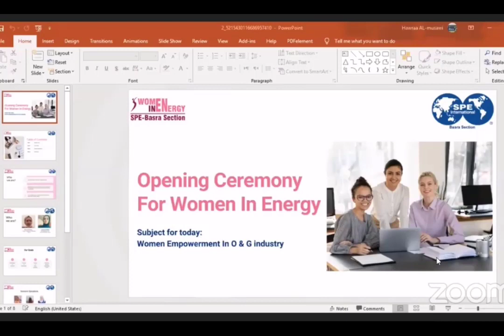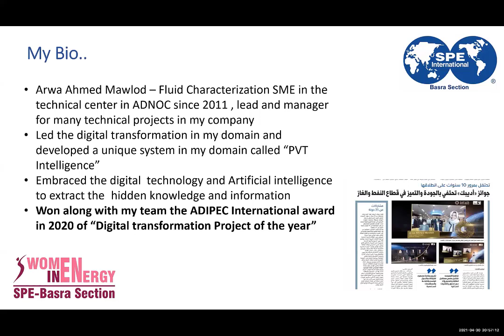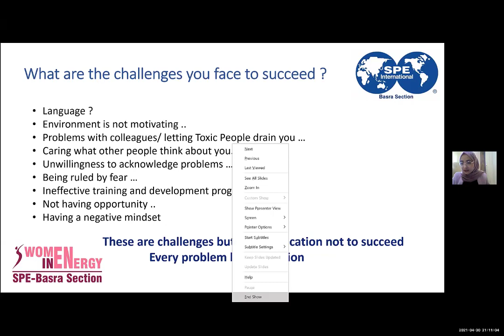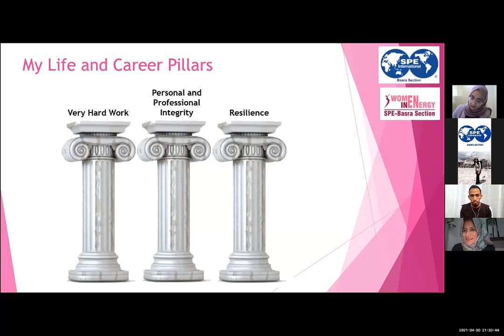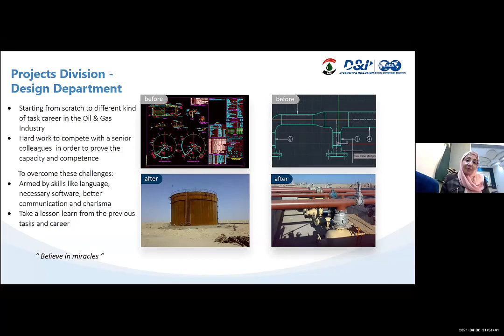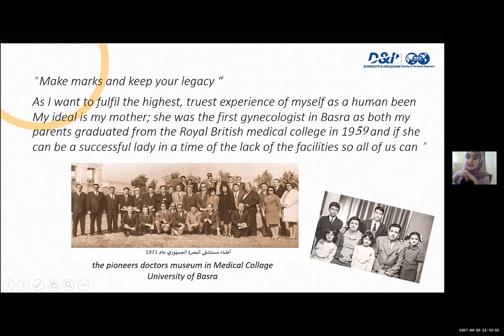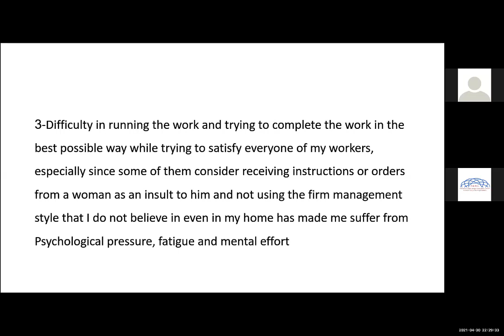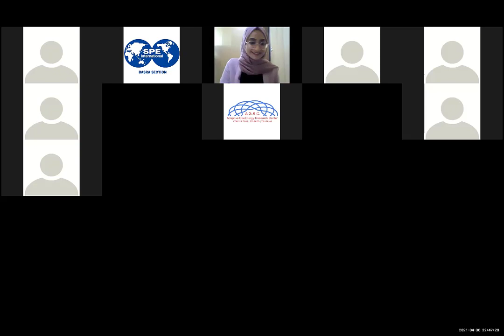SPE Basra Section - Women In Energy Opening Ceremony: Women Empowerment Session